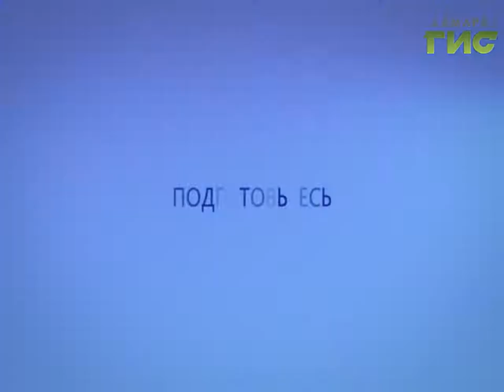Прогноз погоды на 31.12.2016